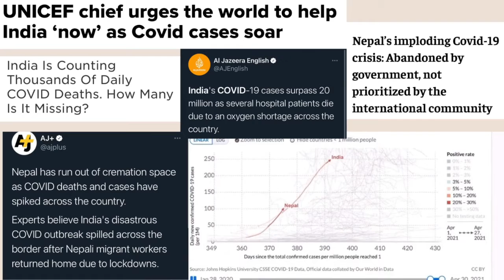EP 3 (Segment #1) Cities: Reimagined w/ Dr. Pablo Toral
Hello Everybody - Namaste!

Welcome back to Anthropause! Today, we bring you Segment 1 of Ep 3, “Cities: Reimagined.” Join us as we have a conversation with Dr. Pablo Toral, who introduces this topic through a global lens. In this episode, we highlight successes as well as challenges in establishing a sustainable city and explore the future of cities after covid-19.

Please do listen to the second segment of this episode as well, where we talk to Nepali architect, Apekshya Dhungel who explores the same topic through a local lens.

We will see you next month with another episode!

-- IMPORTANT --

We are currently working on providing a list of credible organizations you can donate to. Following are some of the credible sources we have interacted with:

For India -
Organized by SADRAG

For Nepal-
FEED THE HUNGRY NEPAL

Thanks,
Simone & Sitashma